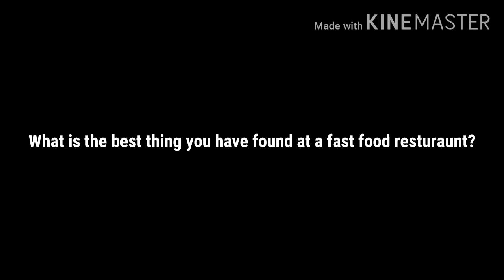Question Of The Day #1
I decided to do ask everyone a daily question on their restroom status. And here you go!